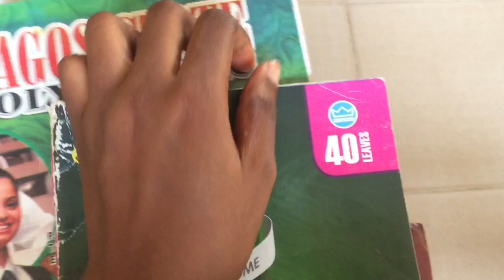A day in my life vlog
Hey loves,

Welcome to my first vlog titled a day in my life vlog, watch a realistic day in my life as a student in Lagos state polytechnic (now Lagos start university of science and technology (LASUS TECH).
      I hope you guys enjoy this video,till next time. I love y’all.
      Stay fabulous as always 😊